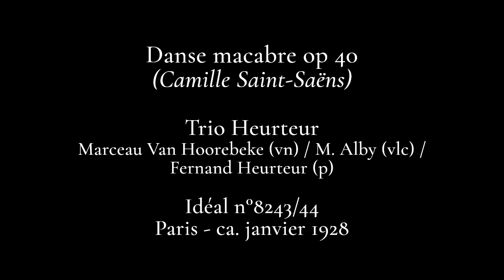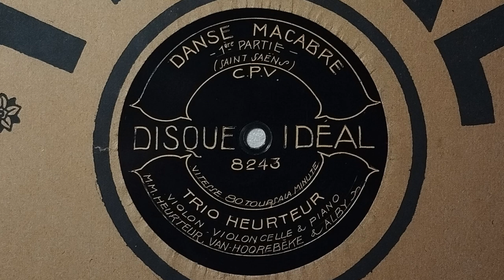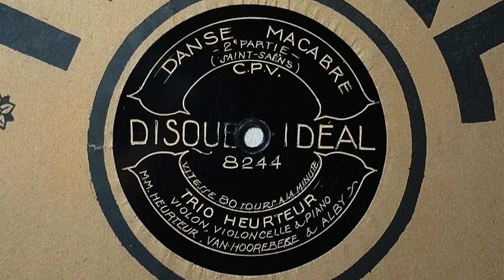Trio Heurteur (M. Van Hoorebeke , M. Alby , F. Heurteur) - Danse macabre op 40 (Saint-Saëns) - 1928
DANSE MACABRE OP 40
(Camille Saint-Saëns)
Trio Heurteur
Marceau van Hoorebeke (vn) / M. Alby (vlc) / Fernand Heurteur (p)
Idéal n°8243/44 - [Mx n°JD 701 & JD 702]
Paris - ca. janvier 1928
Vitesse pour les deux faces : 83t/min
Courbe : Non applicable (Enregistrement acoustique)